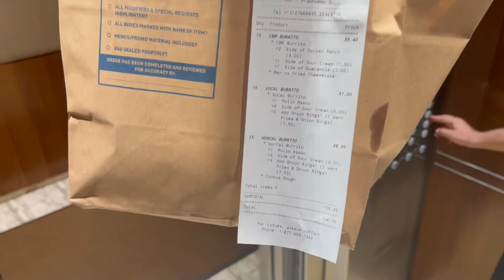Boat tour Chicago || these California style burrito are expensive!